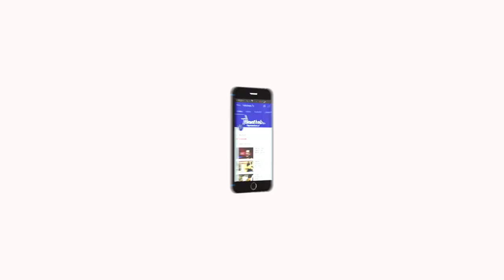En Veetu Thottathil - Epi - 176 | Terrace-and-Roof Gardening | Videos | Velicham Tv Entertainment